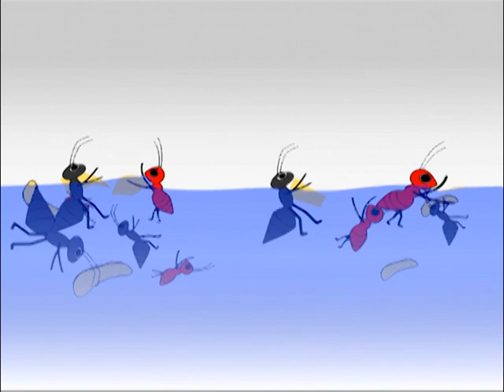Unity is Strength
This story is about two species of ants who forage for food,
 but realize that in order to survive from danger,
they must work together as a unit, to save themselves.